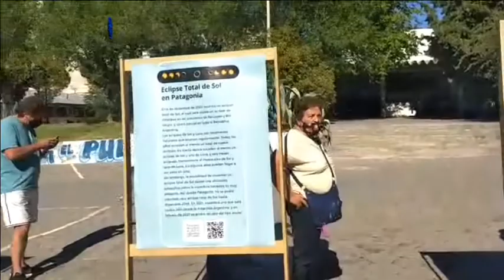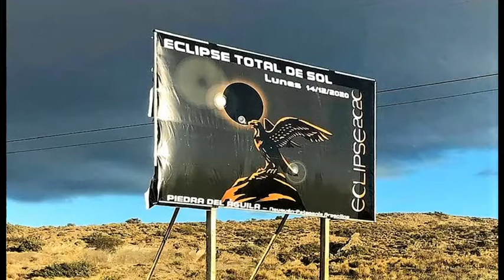Se entregaron en la UNComa en forma gratuita más de 5.000 lentes para observar el Eclipse 2020 ☀️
Se entregaron en la UNComa en forma gratuita más de 5000 lentes para observar el Eclipse 2020 - Eclipse en Neuquén ☀️
El 14 de diciembre, a las 11 horas y 45 minutos, el Sol comenzará a ser ocultado lentamente por la Luna. Se verá una muesca circular negra que se agranda a medida que pasa el tiempo. Por tal motivo, gracias a una donación de la ONG Astrónomos sin fronteras (tramitada por la Dra. Beatriz García), desde la UNComa estaremos entregando lentes para facilitar la observación en forma adecuada.
Por la mañana del martes 1° de diciembre desde las 9:30 hs en el playón central de la sede Neuquén de la Universidad Nacional del Comahue se realizó la tarea con total éxito.
La actividad continuará el próximo jueves 3 de diciembre desde las 9:30 hs en el Monumento a San Martín (centro de Neuquén) y el viernes 4 de diciembre desde las 10 h en la plaza San Martín de Cipolletti.
Para la jornada del 14 se prevé que a las 13 y 10 aproximadamente, la Luna alcanzará la máxima cobertura del Sol, siendo del 97% en la zona del Comahue donde el eclipse será parcial. En la zona de la totalidad que es una franja de 90 km de ancho, que atraviesa en centro-sur de las provincias de Río Negro y Neuquén, la cobertura del Sol será total, y si nos ubicamos en el centro de dicha franja observaremos el eclipse con una duración máxima de unos 2 minutos y 10 segundos. Debido a que disminuirá mucho la luz ambiente, se podrán ver muchas estrellas y los planetas Venus, Mercurio, Júpiter y Saturno; y además notar que baja la temperatura.